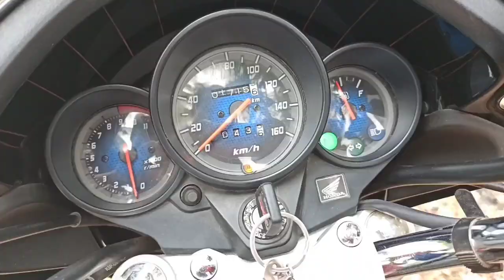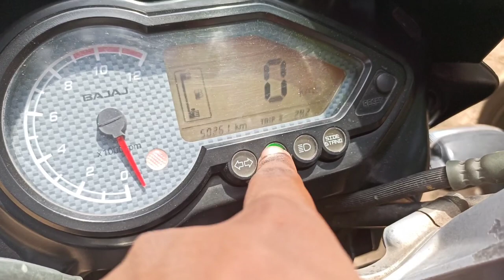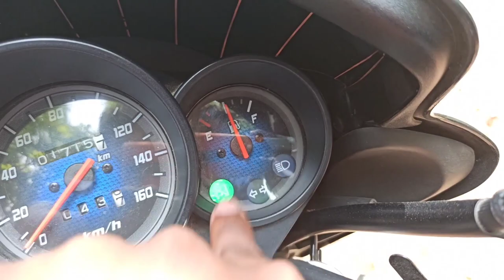Pulsar150 vs Unicorn150 detailed comparison in tamil 2020|Budget Biker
pulsar 150 vs unicorn 150 user review
pulsar 150 vs unicorn 160
pulsar vs unicorn 150
comparison between pulsar 150 and honda unicorn 150
pulsar 150 vs unicorn 150 comparison